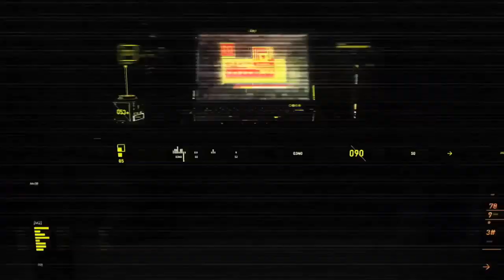Bodybuilder Beach Photo Shoot Justin Watson Styrke Studio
Natural Aesthetics Bodybuilder Muscle Model Mens Physique Workout Motivation Fitness Inspiration Bodybuilding